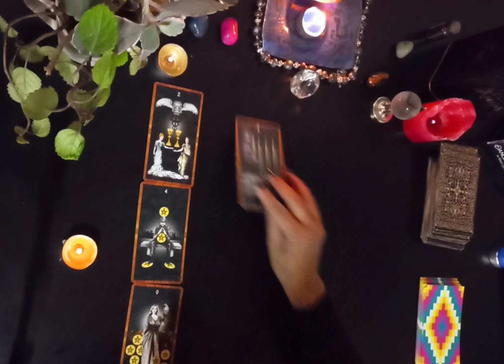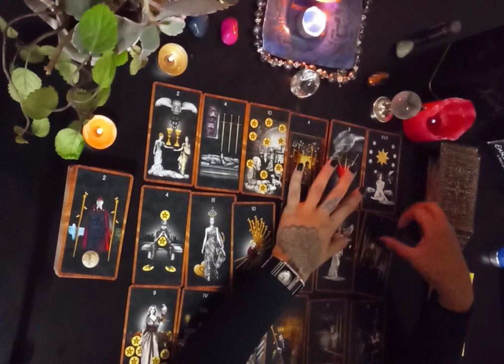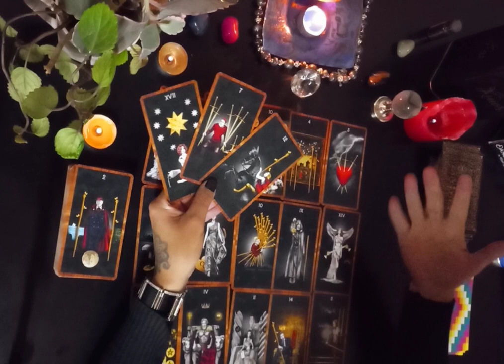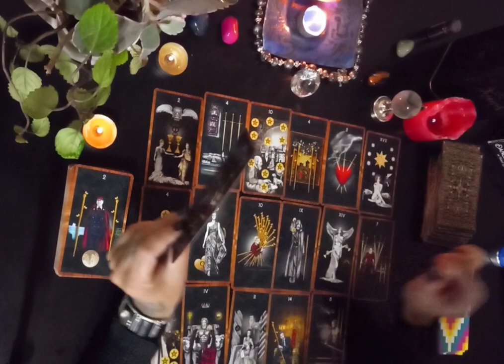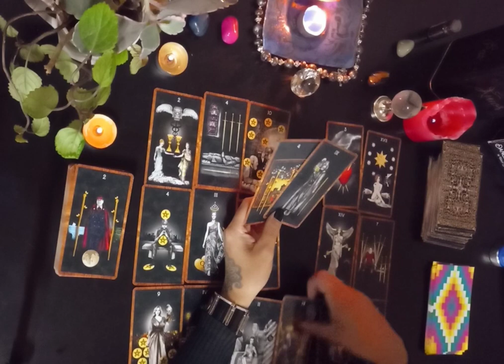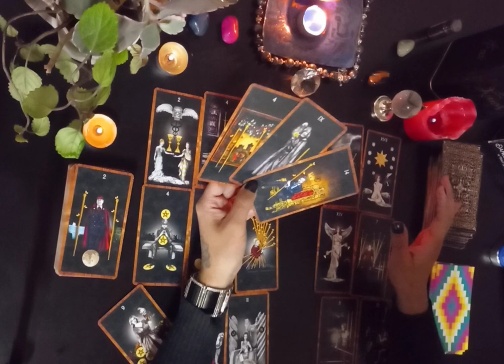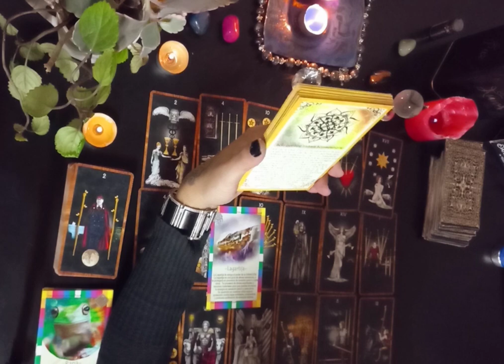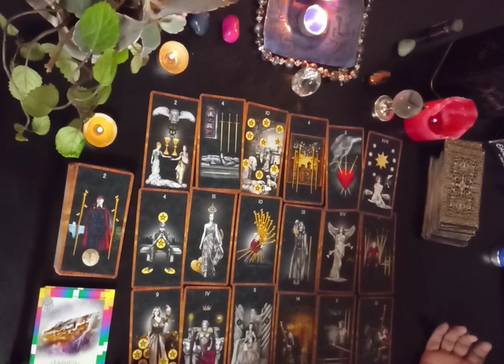🔥 GEMINIS 😯⚡ ATENCION! NO TE DUERMAS EN LOS LAURELES! MIRA POR QUE!